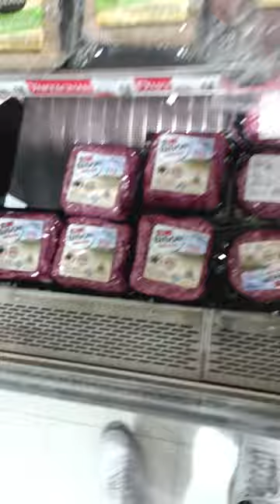Bison Duck Lamb meat